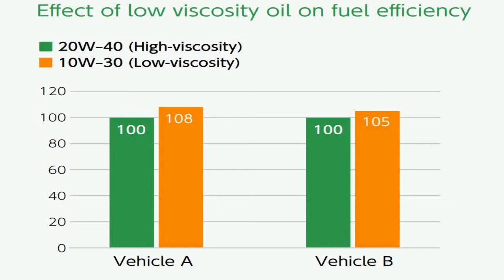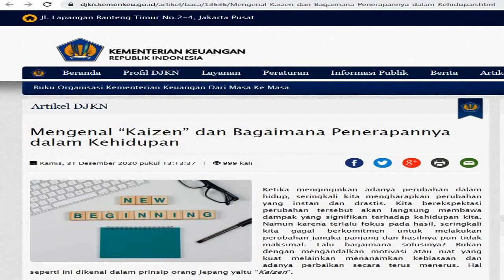opini: Menuruti rekomendasi mekanik soal matik pakai JASO MB? Lha dianya sendiri tahu dari mana?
Mempertanyakan alasan mekanik merekomendasikan oli JASO MB. Padahal tahu sendiri oli konsumen sudah berkurang banyak, sangat hitam dan terlalu encer dibiarin saja. Tahu sendiri suara mesin motor konsumen kasar, dibiarin saja., dst.

Padahal alasan dari JASOnya kan .